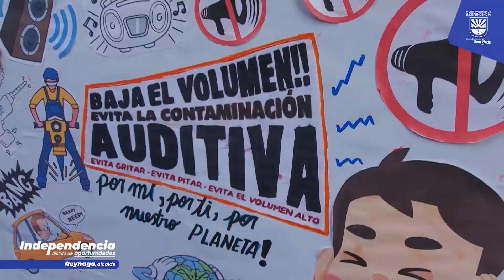"Día Internacional de Concienciación sobre el Ruido - Municipalidad de INDEPENDENCIA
Nuestro Alcalde celebro el "Día Internacional de Concienciación sobre el Ruido"